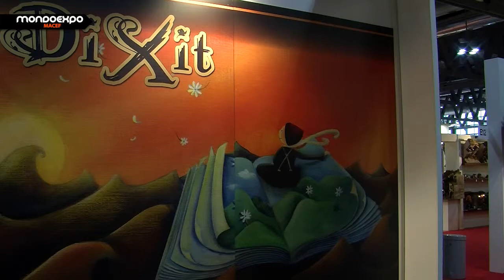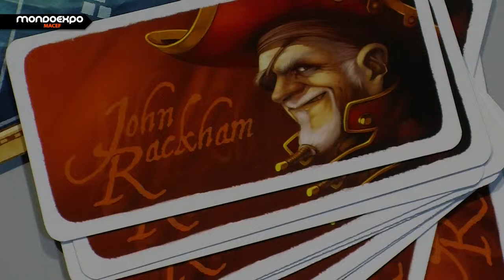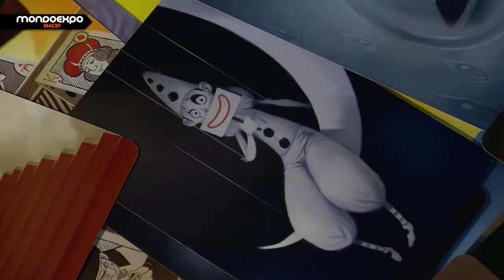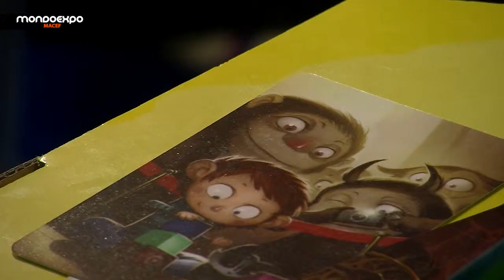Asterion: presentazione aziendale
Asterion si presenta nel corso di Macef 2013.